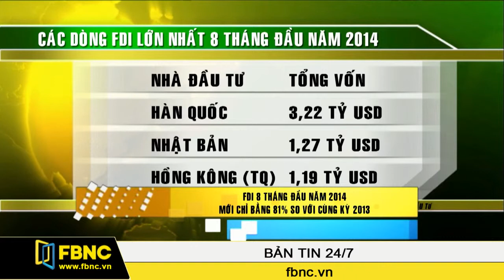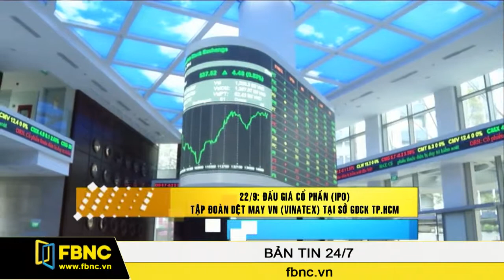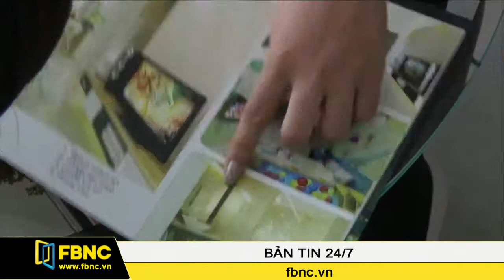20/09/2014: Bản Tin Cuối Tuần (Phần 1)